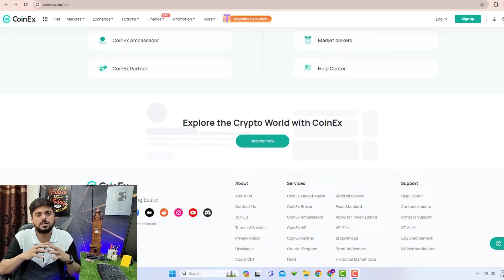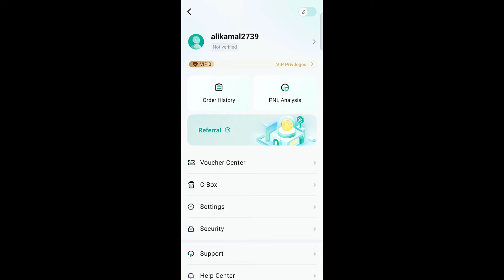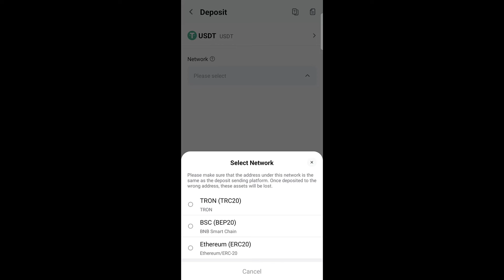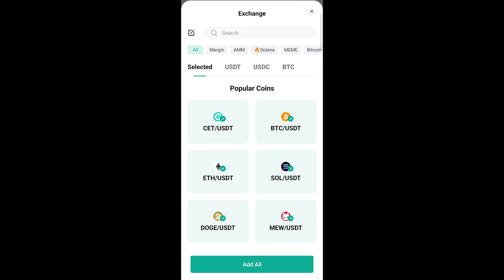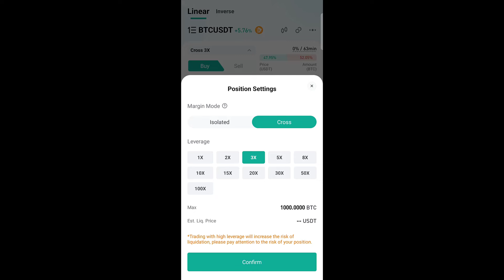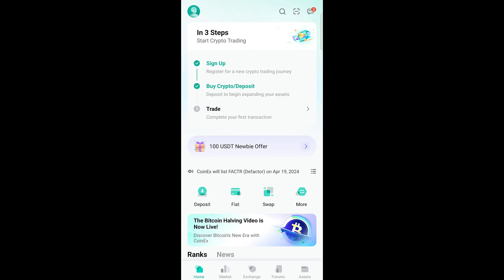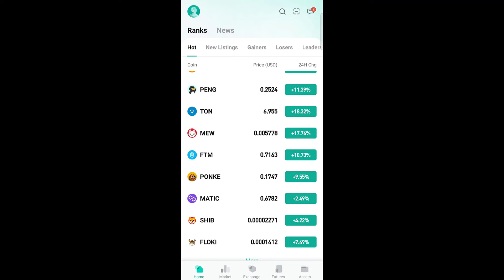Crypto Trading Mobile App | Coinex Crypto Trading Exchange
@gnflearning700 In this video, I will tell you about crypto trading on CoinEx.
Welcome to this video, here you will learn Coinex app trading complete tutorial course for beginners in 2024,  this is step by step tutorial where I will guide about how to start trading as a beginner.

Bearish crypto trading course in urdu, Bearish crypto trading course in hindi, crypto trading course for beginners, crypto trading course in pakistan, Bearish crypto trading course waqar zaka, crypto trading course